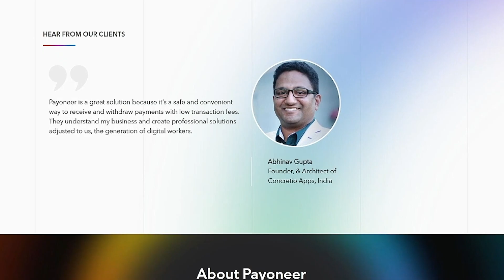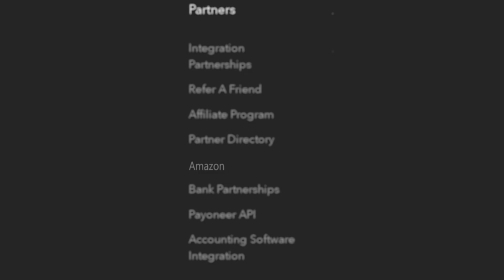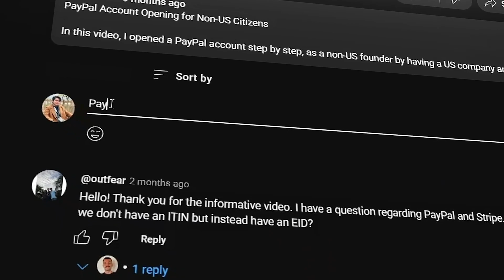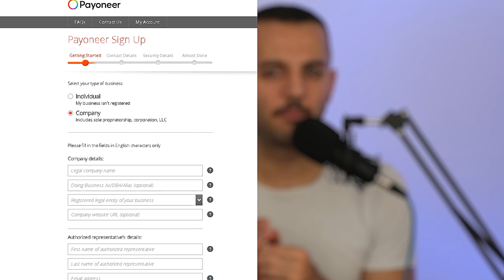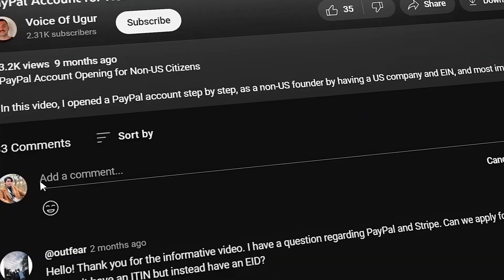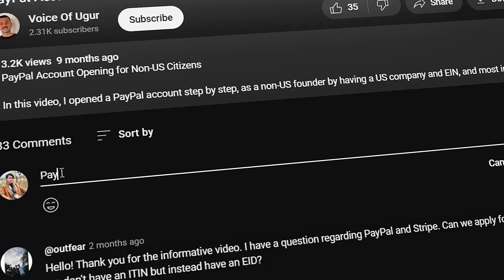How to Create Payoneer Account?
How to Create Payoneer Account, Payoneer, Payoneer account

Timestamps:

0:00 - Intro
0:28 - Why Payoneer
1:23 - Advantages
2:10 - Giveaway
2:45 - How to Apply
4:51 - Cards
6:05 - Outro

Unlock the secrets to open a US bank account remotely without an SSN! In this video, I'll walk you through the most common option, Payoneer, and show you how to get started. Payoneer is a huge company with millions of users worldwide, and i think it's the simplest entry-level option for non-US residents. Plus, I've got an exclusive link for you to get $50 and i do a giveaway where you get a chance to win $200! Don't miss out on this opportunity to easily connect with selling platforms like Amazon and more. Watch now and take your business to the next level!